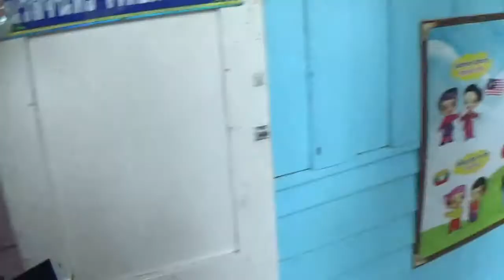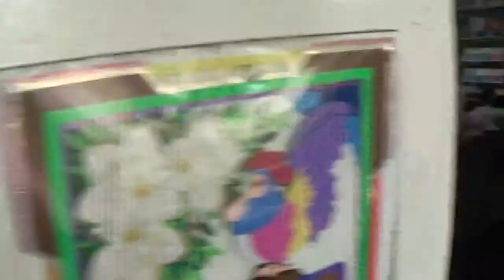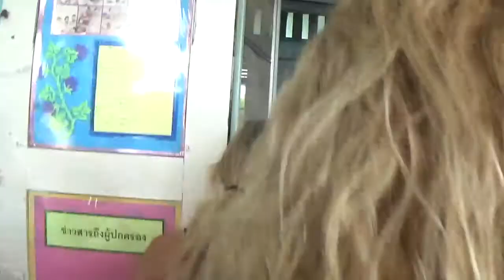Visiting a thai school - (day 4)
So recently I spent 21 Days in Thailand… and it was AWESOME. I went with the organisation called “Frontier UK” and I stayed with their partners there called “Greenway”. I was doing a project called “Orphanage construction work” but I ended up doing different things every week. This first week was called “Intro Week” or “Siam Culture week”. We did so many things.

In this video the school we visited is the one that came to our accommodation and performed the welcome ceremony for us :)